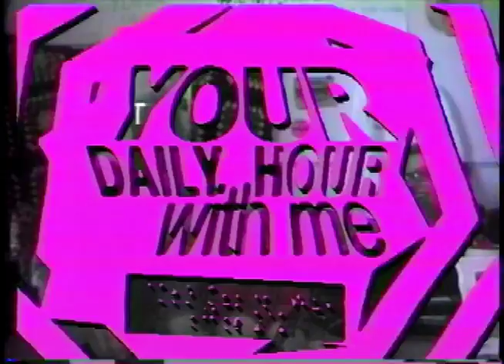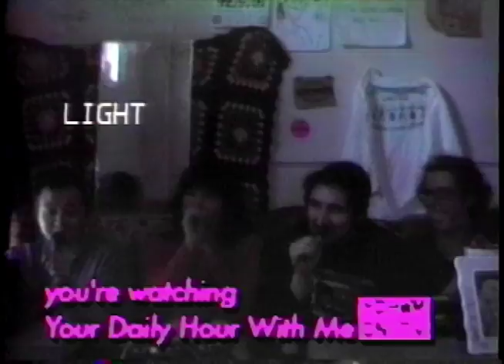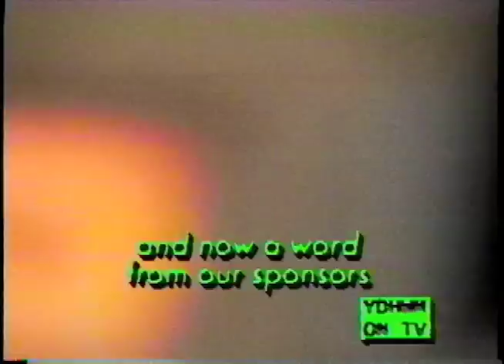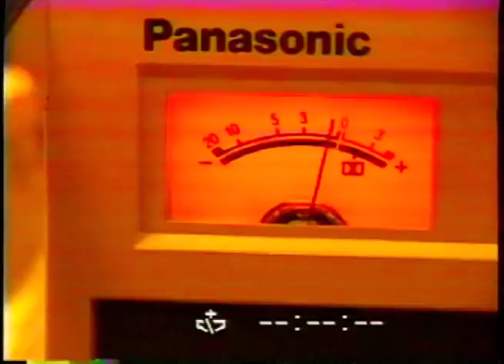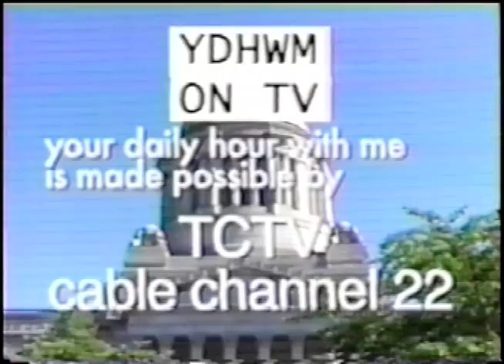YDHWM 271 Cedar Briana Liam 110616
Briana, Cedar, and Liam are on the show and talk about things. You might recognized Cedar from the introduction! Thanks for helping with that!